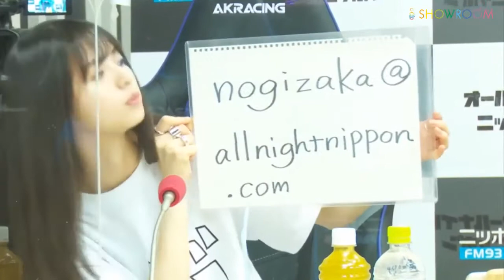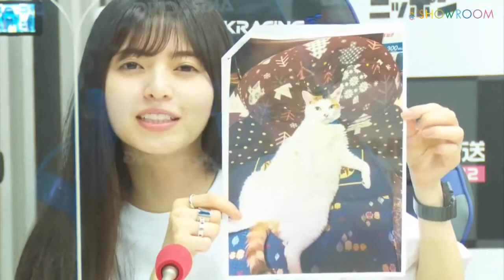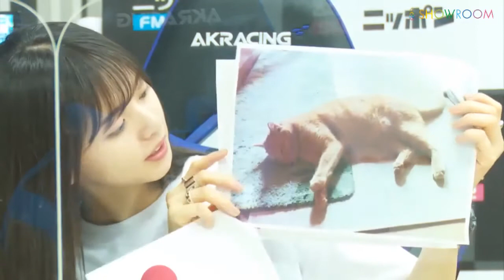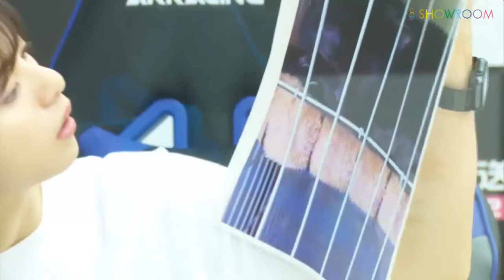【ANN超直前SP】 2020年09月17日 齋藤飛鳥